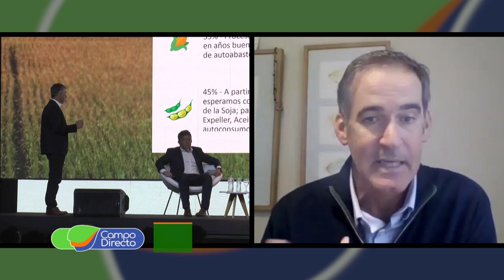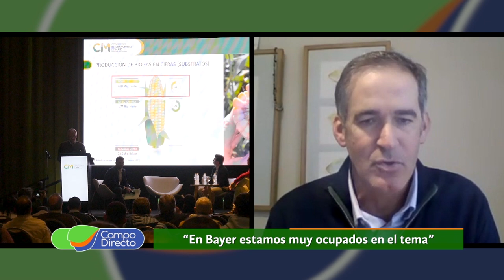El Congreso Internacional de Maiz, será uno de los eventos más relevantes del año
A pocos días de la inauguración del “Congreso Internacional de Maíz”. Alto compromiso de participación para conocer las novedades del cultivo para la próxima campaña.